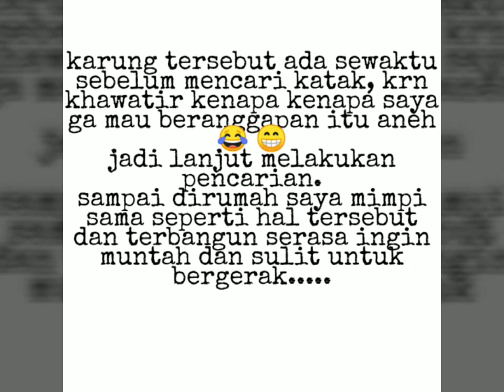Mencari Katak malam hari# ketemu si putih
Menyusuri sungai di daerah air dingin lubuk minturun
Untuk mengamati jenis jenis katak, terutama jenis Pulchrana picturata.
Ditemukan di pinggir sungai sungai berarus tenang sampai sedang.